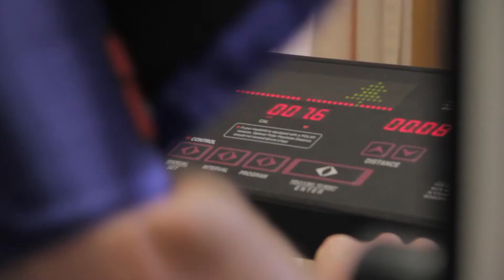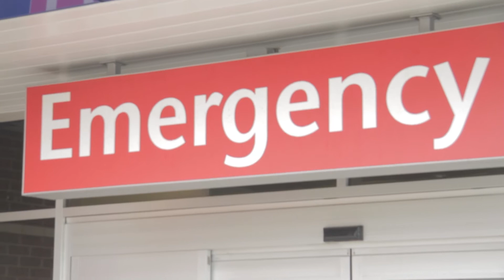Translating Research Into Care (TRIC) grants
TRIC grants are available to Capital Health research teams, bringing researchers, administrators and patients together to tackle some of the most pressing issues facing the health care system.